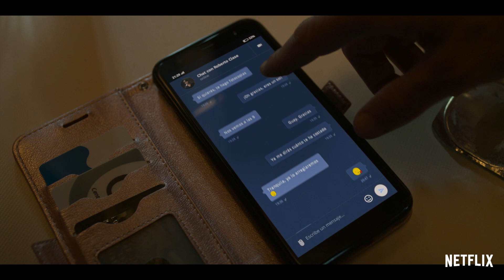THE PARAMEDIC/EL PRACTICANTE Escena 2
Escena de la película de "El practicante". Estreno en Netflix el 16 de septiembre.